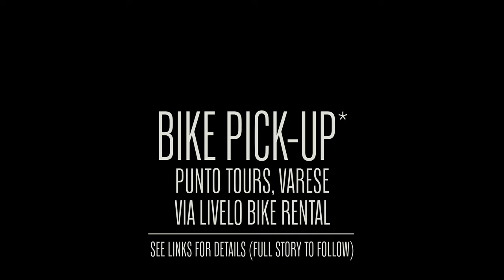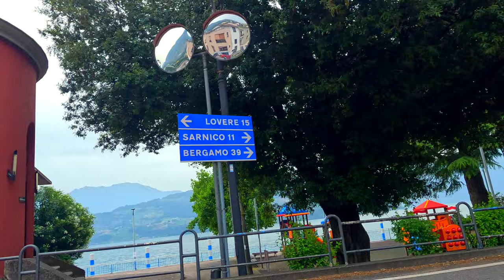Story of my ride: cycling – Vigolo to Lago d'Iseo, Beer O'Clock without beer (Visiting Italy series)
An afternoon on the bike in Italy. From Vigolo to Sarnico. Short but oh-so sweet. A great taste of cycling somewhere entirely new – for me, of course. There was meant to be more riding during my Italian adventure but things didn't always work out. When things did go well, as was the case for four days spent nearby Lago d'Iseo in June, the cycling offered much more than sightseeing and exercise.
Join me for a ride at beer o'clock. My notes to self include: "cycling is better than drinking booze". It's a theme, of sorts, that developed during a dialogue with myself that I'm sharing with you...

– Rob

Chapters
00:00 Starting at the end
00:31 How the ride began
01:06 The route (for a short but enjoyable ride)
03:07 Bike collection – Punto Tours (thanks to Livelo Bike Rental)
03:45 Sweet, smooth bitumen – "a cycling party!"
05:06 Time to ride (at last)
10:50 Summary of descent
13:36 The turnaround point, Sarnico
16:47 Conclusions on the climb
20:58 Summary and sights at the top

Persona
Lone Canyon
8GYMOHUEKX9P7ZC8

The Payback
Nu Alkemi$t
BMOR7MRD72SM9TBL

Bad Karma
Divisioner
HO3LQYDQXNCNBHGO

Boardroom Blitz
Adrian Walther
GY2OWJ2FJXCFLRWA